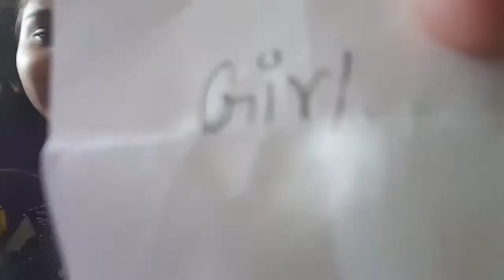Painting Challenge 💪🏻🌈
Hey guys!
This is Disha with Kiara..
We both love painting so we decided to do a collab and in this video we are here in front of you to do an amazing painting challenge
Watch the vid tell end

And.

Keep supporting😙